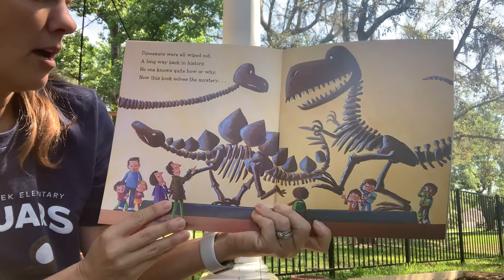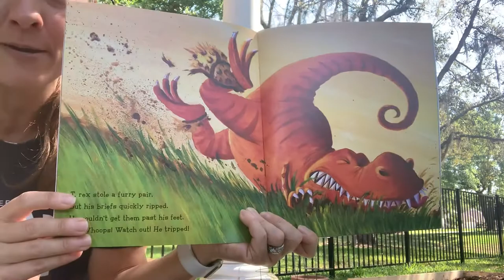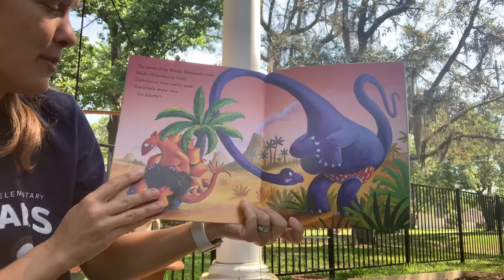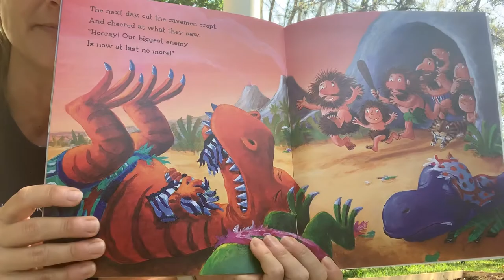Dinosaurs Love Underpants by Claire Freedman and Ben Cort (read with permission from Scholastic)